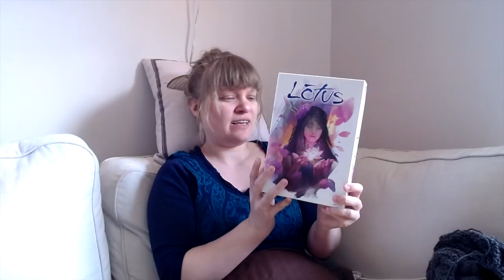Weekly Chats Episode 01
And I would appreciate feedback about either the content or the technical stuff, since I'm still tinkering with both.

Books/Authors Mentioned:
A Memory Called Empire by Arkady Martine
Ann Leckie
Talia Hibbert & her Ravenswood series

Game Mentioned:
Lotus by Renegade Game Studio

Internet Friends Mentioned:
Katie (rora114) of Imagined Landscapes
Ash (sunflowerknits)
Jennifer (jhtatroe)
Amy (amckiereads)

Other:
Hot and Bothered Podcast